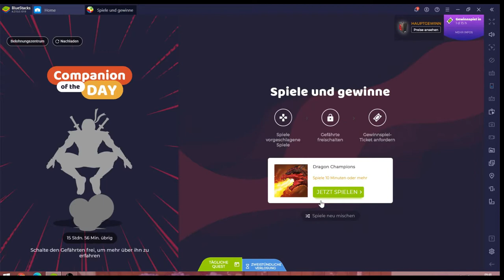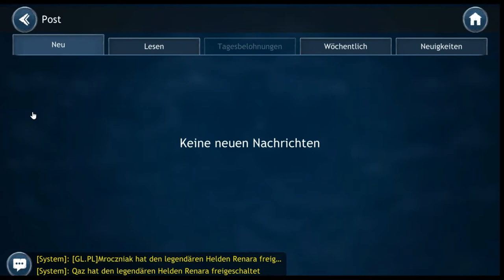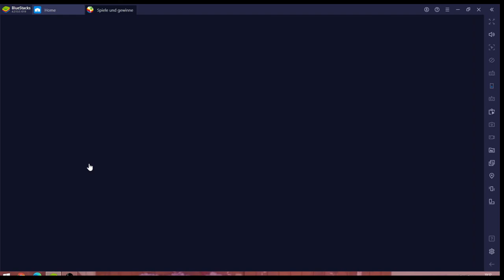Dragon Champions #18.07 JndT [XL] (BlueStacks)